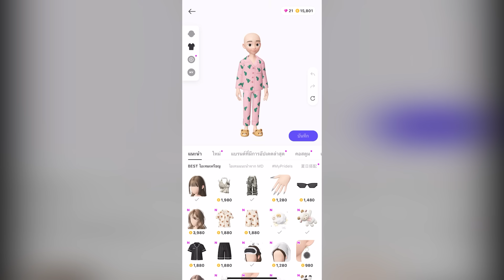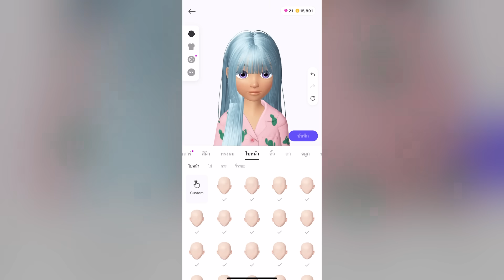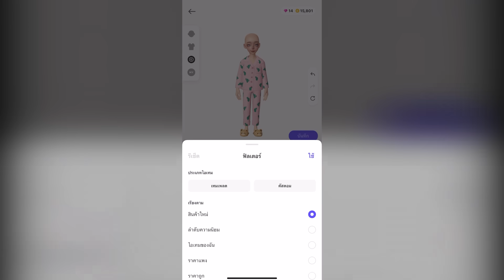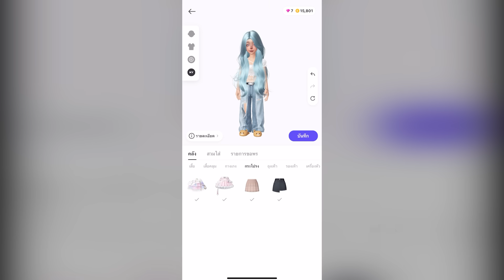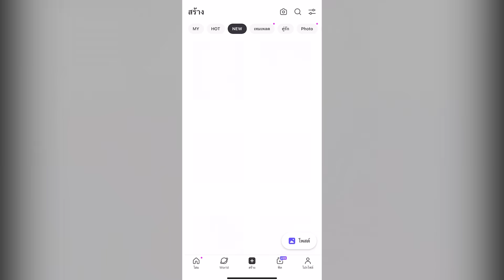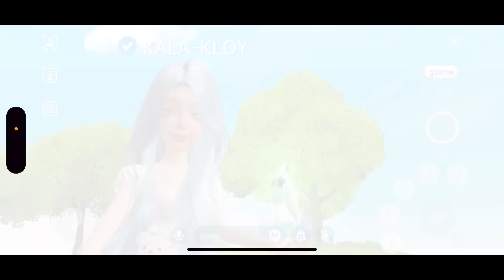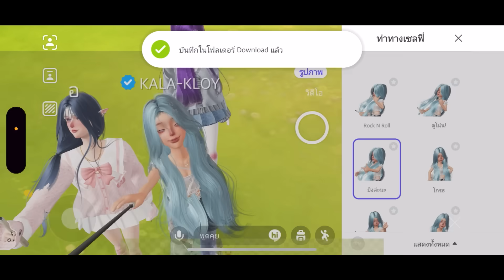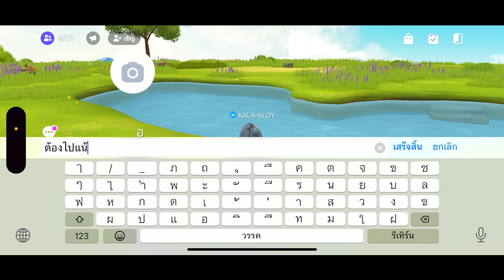สุ่มสีสร้างตัวละคร ได้ลูกสาวคนใหม่แล้ว ✨ | Zepeto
Zepeto เข้ามาเล่นด้วยกันได้น้าา

สวัสดีค้าบบบบทุกคนนน!! เรากลอยเองนะ💖🥺 วันนี้ผมมาสุ่มสีแล้วนำสีที่ได้มาสร้างตัวละครกัน จะเป็นยังไง ไปดูกันเลยยยย✨ !!